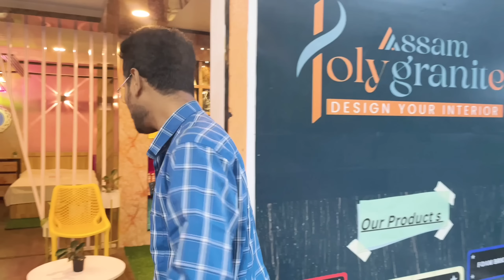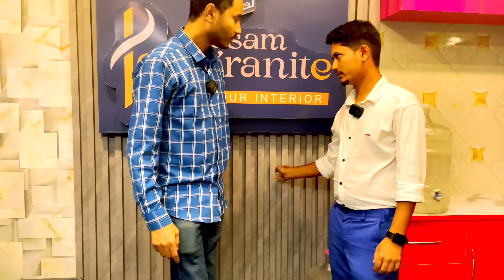মোৰ সপোনৰ ঘৰটো ডিজাইন কৰিলো Polygranite Interior Design. কম টকাত আপুনিওঁ কৰিব পাৰে by Bhukhan Pathak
Howly Town
Ananda Bazar (Near Lachit Road)
Howly, Barpeta,Assam 781316

Bhukhan Pathak
Assamese vlog
Assamese Mixture
Polygranite
Interior design
Howly